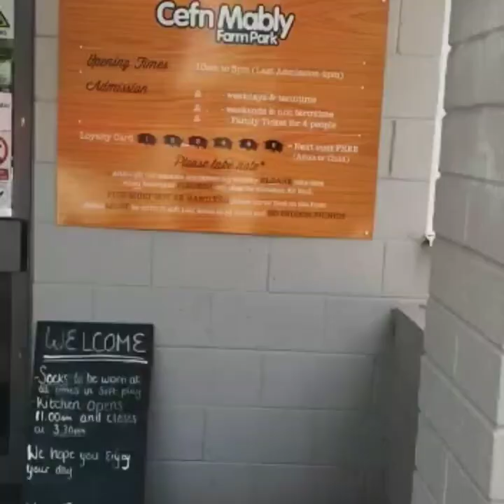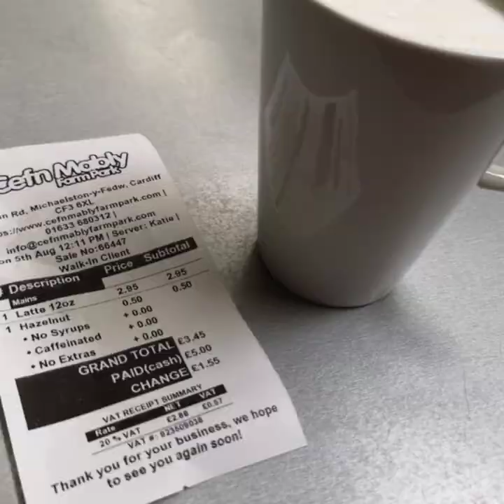Cefn Mably Farm Park | UK attractions | South Wales | Things to do in South Wales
Cefin Marbly Farm Park is a fantastic place to visit with the children. Check this video out. We had a great day out so much to do. Would advise a visit! 😁

We are travel vloggers and love to share the details of past and present travels. You will find a lot of travel inspiration on our channel as well as some lifestyle blogs about our French Bulldogs.

You may also find some other interesting videos on our channel such as science experiments that you can try at home, as well as product reviews. However, our main focus is travel. We are passionate about travel and the planning stages of travel. We try to put as much information as possible in the description of each video to help you with your travel planning. We hope that you find our videos useful and entertaining.